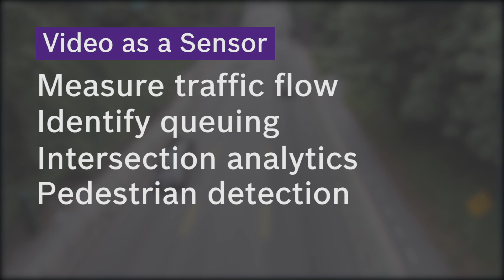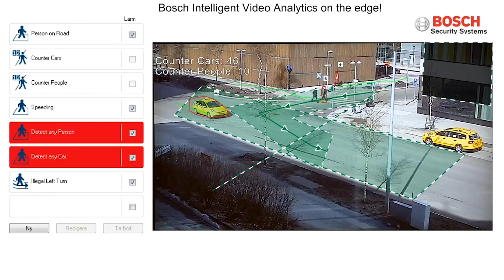Video as a Sensor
Bosch cameras feature built-in Intelligent video analytics that enable the cameras to act as sensors. This Video as a Sensor technology can classify and count objects, such as pedestrians, bicyclists and vehicles, helping to improve safety.